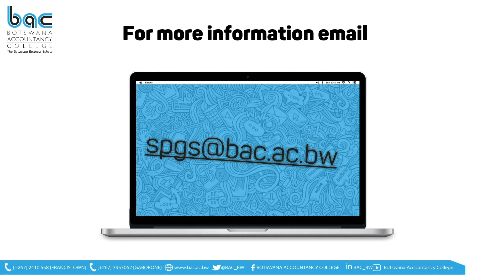Enrol now with BAC's Masters programmes to Explore New Career Paths